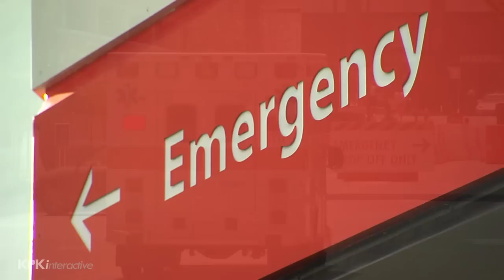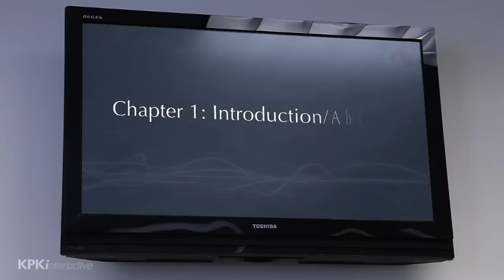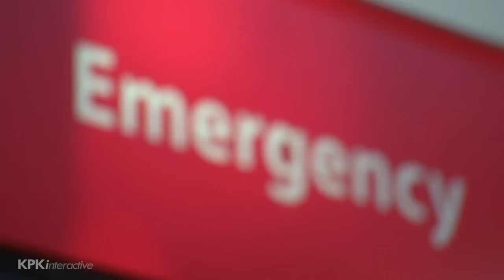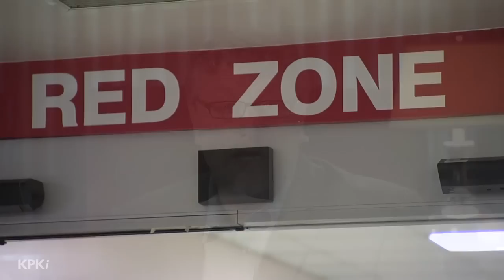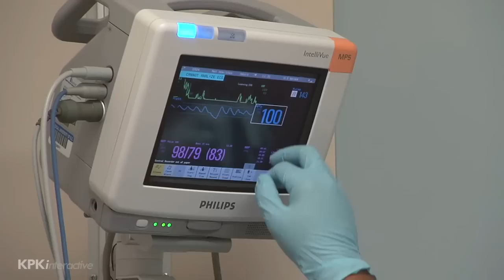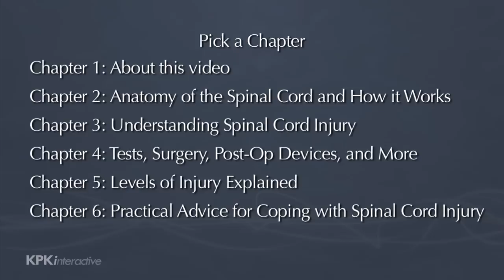1. Introduction and About this Video - Spinal Cord Injury 101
Judy Fortin welcomes you and introduces Spinal Cord Injury 101.

This video, created by KPKinteractive for Shepherd Center and its project partners, uses simple language and images of real people who have sustained a spinal cord injury, as well as medical experts and advocates. Judy Fortin, former CNN anchor and medical correspondent, guides you through important information to help maximize your loved one's recovery.

Lee Woodruff adds practical advice -- her husband, Bob Woodruff of ABC News, was injured in a bomb blast in Iraq and sustained a traumatic brain injury.

The video chapters take you through the initial stages of what to do when a loved one has recently sustained a spinal cord injury, explains the anatomy of the spinal cord, offers an explanation of spinal cord injury types and classifications, tests and procedures, and, finally, how to get the support you need. Watch and share them with friends or loved ones going through a spinal cord injury.